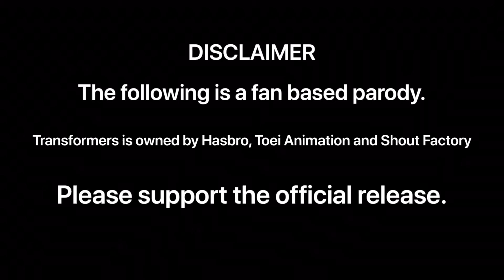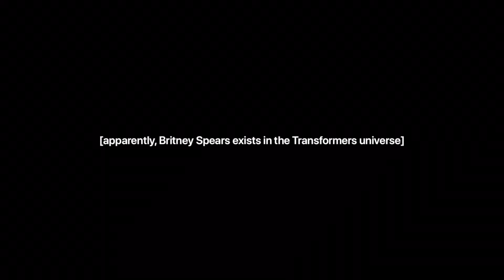Transformers Abridged Episode 2: “Dam” Those Decepticons!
That’s right. This episode is about a dam. And a few Pokémon and Britney Spears references.

Credit to wubs and witcher_memes for the SpongeBob and BoJack Horseman comics! Follow them on iFunny!

Sources
Transformers
Drawn Together
Pokémon
Regular Show

Songs
The Transformers Theme by Lion
Pokémon Go Wild Battle Music
Pokémon Go Victory Theme
Baby One More Time by Britney Spears
Under the Sea from The Little Mermaid
Winter Wonderland by Bing Crosby